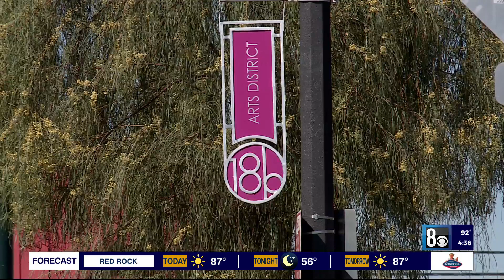Expansion continues in Arts District with "Midtown" development in works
Expansion continues in the Arts District with a new "Midtown" development in the works. 8 News Now spoke to the developer who said this 4-acre project is designed to offer a “modern, walkable lifestyle.”